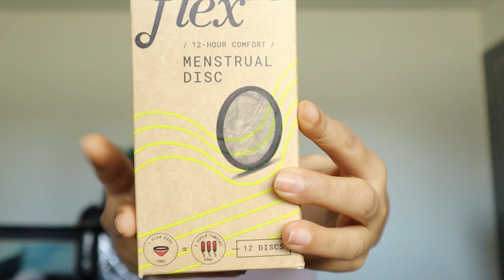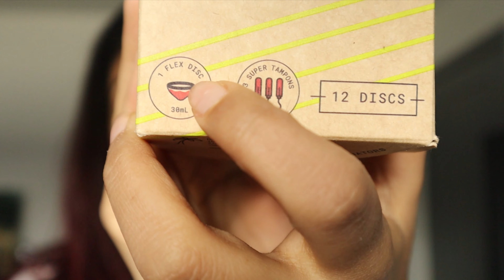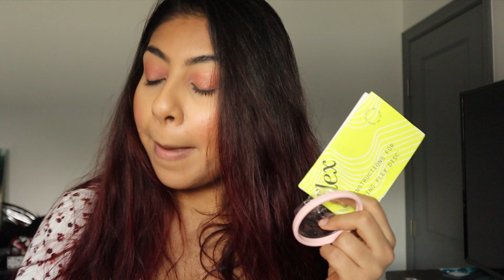I TRIED 2 types Menstrual Discs/ Flex & Softdisc/ Which is Better & Would I Buy Again? Honest Review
Filming this video and editing this video was an experience!! But I had even more fun editing!! I am going to try and be more consistent during February, show you guys some extra love!!

0:00 - Intro
1:06 - Flex Menstrual Disc
1:49 - Buying menstrual discs
2:04 - Prices
3:13 - Opening Flex box
4:28 - Opening Softdisc box
5:02 - Gym B-roll
6:55 - Inserting Flex
10:31 - After shower update
10:59 - Check in
11:43 - Removing Flex
12:40 - Errands B- Roll
13:23 - Good night check
14:22 - Monday morning
14:55 - Inserting Softdisc
15:58 - Softdisc check in
16:19 - Sunday
17:03 - My Honest Review
19:59 - How it felt
23:38 - Which is better

If you enjoy my YouTube channel, you'll love following me on Instagram

CAMERA GEAR:
-Canon M50